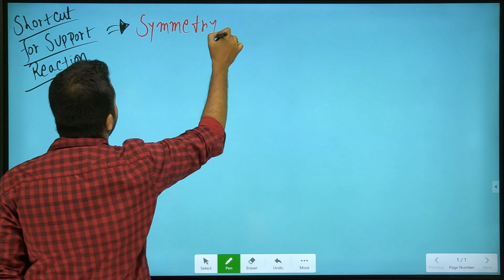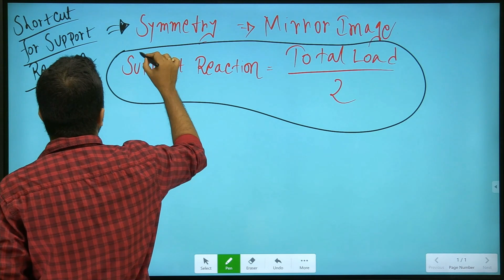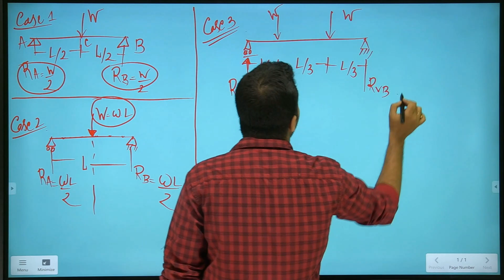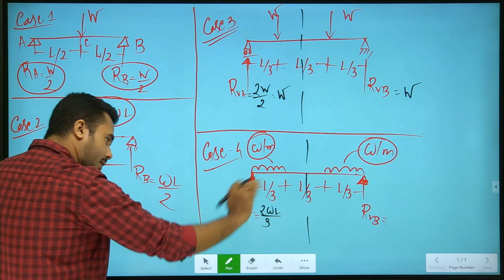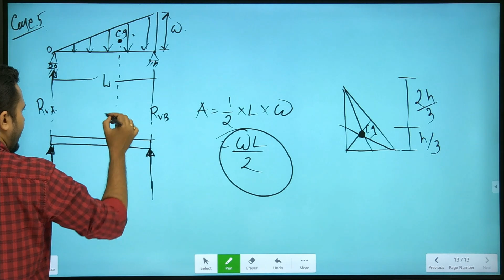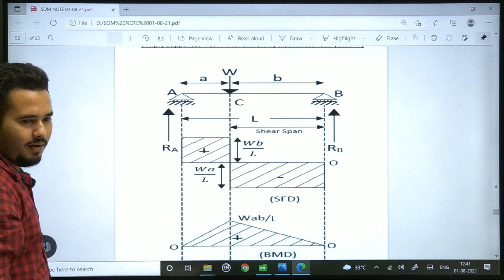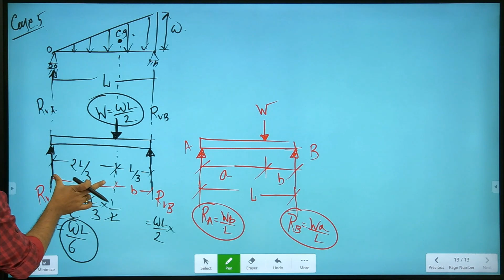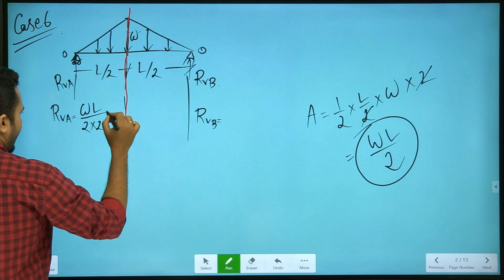Shortcut to find support reactions in Beam